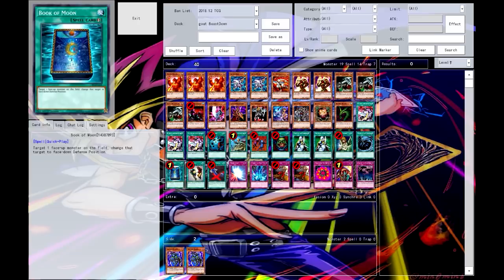Beastdown - Mazzo Goat [ITA]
Per farmi perdonare dopo la siccità del mese scorso doppia dose di profile Goat, spero che andrete numerosi ai vari tornei Pecorosi in giro per i local in queste festività natalizie. Detto questo fatemi sapere cosa ne pensate nei commenti sotto ed un saluto a tutti! Ciao!Ciao!